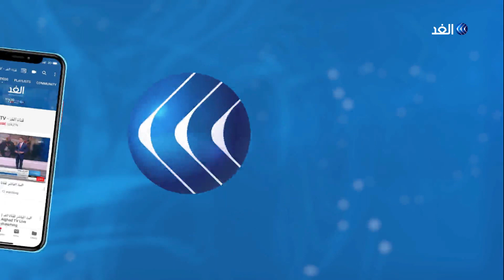الرئيس العراقي يمهل الكتل البرلمانية مهلة جديدة لترشيح رئيس الحكومة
أمهل الرئيس العراقي برهم صالح الكتل البرلمانية حتى يوم السبت القادم لترشيح شخصية يمكن تكليفها بتشكيل الحكومة العراقية الجديدة.

وقال صالح إنه سيلجأ بعد الموعد المحدد إلى صلاحياته الدستورية وسيقوم بتكليف الشخصية التي يراها مناسبة.

المزيد من التفاصيل في سياق تقرير مراسل الغد أيمن العالول النشرة الإخبارية